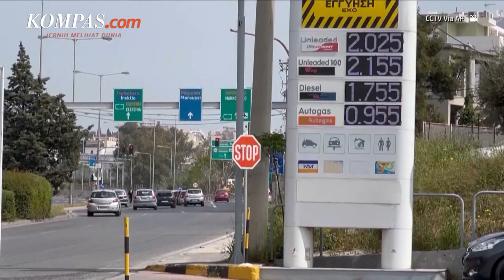Inflasi Jerman Tembus 7,9 Persen, Harga Pangan dan Energi Meningkat Tajam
Jerman mengalami inflasi imbas dari adanya perang antara Rusia-Ukraina. Bahkan, inflasi di negara itu telah mencapai angka 7,6 persen pada bulan Juni 2022. Kondisi ini mengakibatkan adanya lonjakan harga pada kebutuhan energi dan pangan.

Terkait kondisi ini, Presiden Institut Penelitian Ekonomi Jerman Marcel Fratzscher memprediksi harga kebutuhan di Jerman tak akan pernah kembali ke tingkat sebelumnya. Untuk itu, Fratzscher mendesak pemerintah Jerman agar memberikan keringanan kepada warga yang memiliki upah rendah.

Penulis Naskah: Michaela Winda Saputra
Narator: Michaela Winda Saputra
Video Editor: Bernard Siahaan
Produser: Elizabeth Prillia Yahya Carvallo